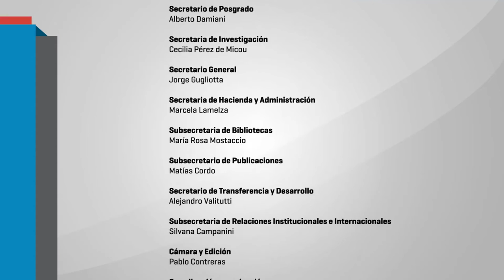"Pensar el bicentenario: contrucciones y representaciones emancipatorias" Prof. Perla Zusman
Las palabras de Perla Zusman del departamento de Geografía